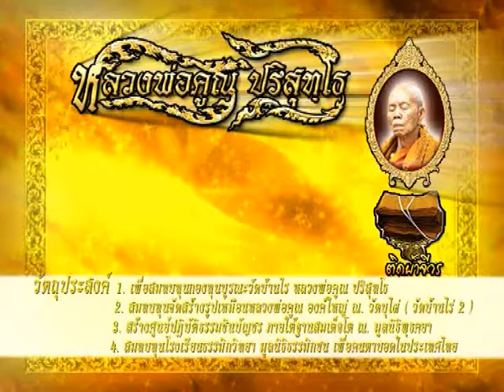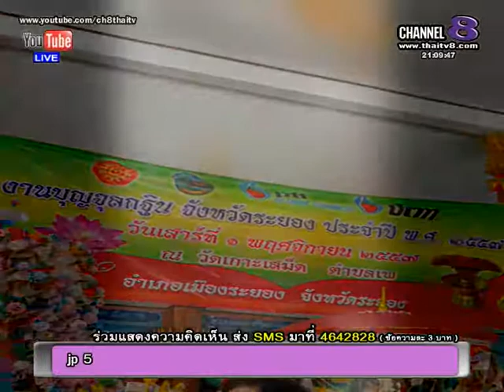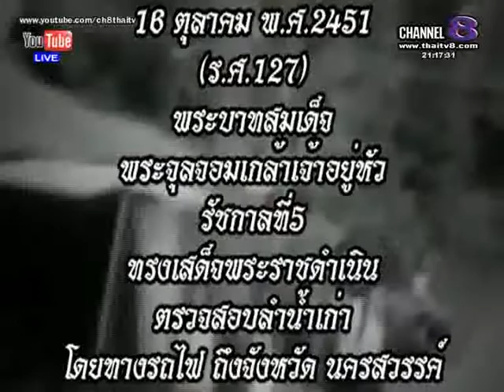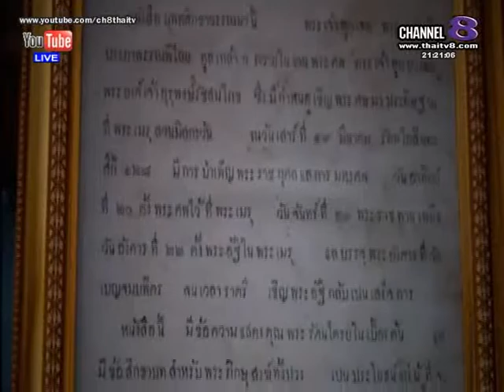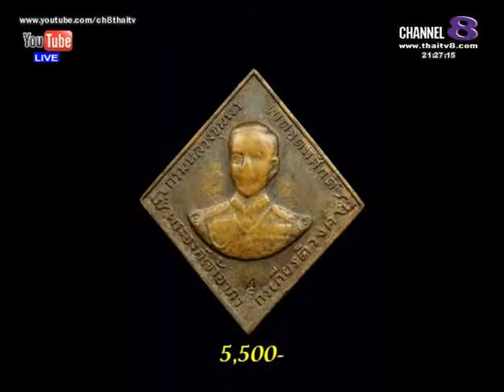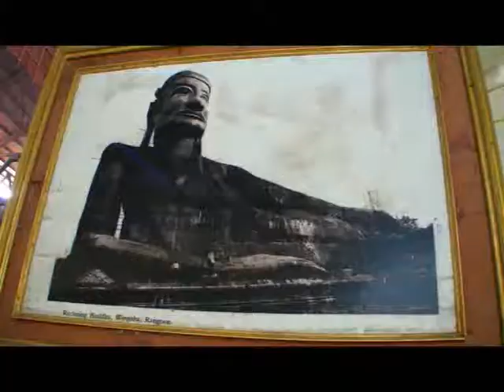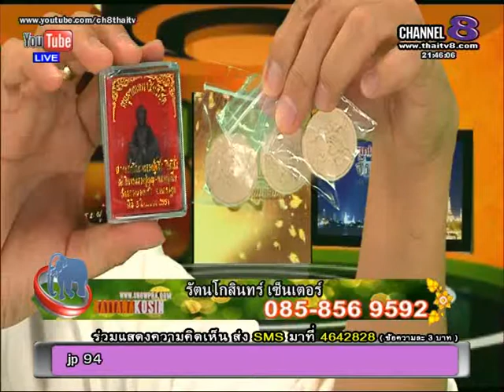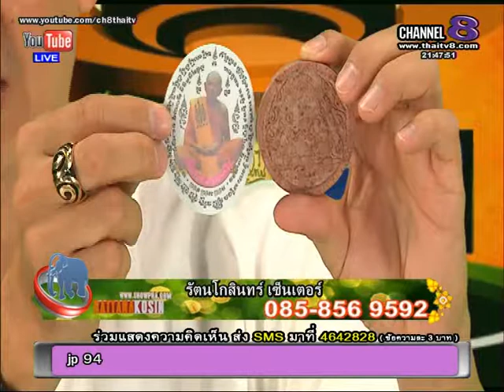ช่อง 8 ทีวีพูดได้ รายการ จับกระแสพระ 6-11-57 เบรก 1